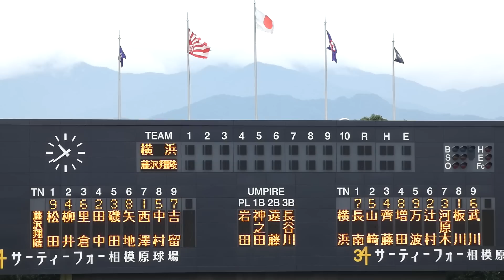横浜高校 シートノック 2017年7月23日(日)第99回全国高校野球選手権神奈川大会[5回戦]藤沢翔陵戦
相模原球場

横浜 6 - 2 藤沢翔陵

横浜　　 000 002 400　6 H7 E1
藤沢翔陵 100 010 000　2 H6 E0